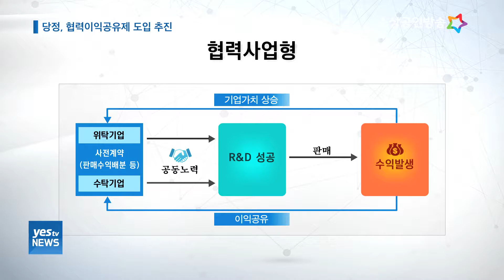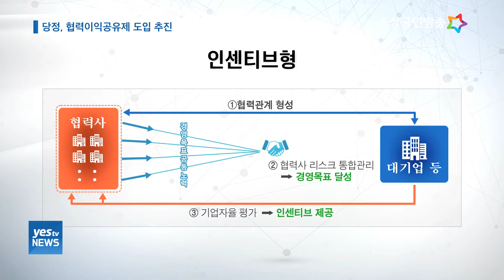[yesTV뉴스] 대·중소기업 함께 성장하는 '협력이익공유제'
정부와 여당은 당정협의를 갖고
‘협력이익공유제’를 도입하기로 했습니다.

대기업과 중소기업이 공동으로 추진한 프로젝트를 성공시키고
판매 성과, 즉 이익을 공유하면
정부가 세제 지원 등 인센티브를 제공하는 방식인데요.

정부는 이를 통해
대기업과 중소기업이 함께 성장하는 생태계를
조성한다는 계획입니다.

보도에 이동규기잡니다.